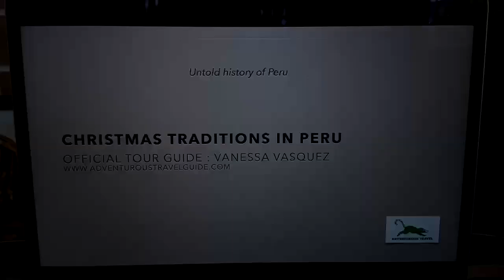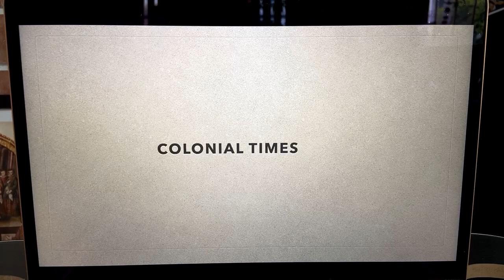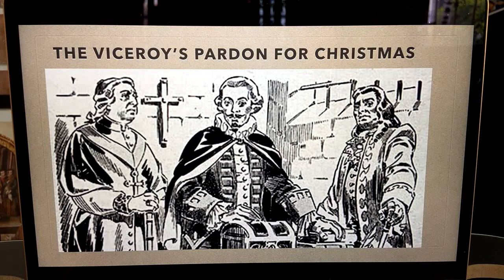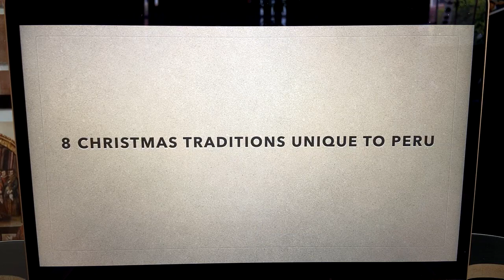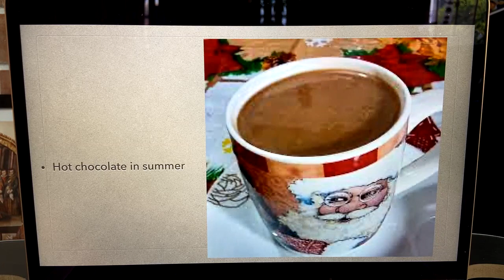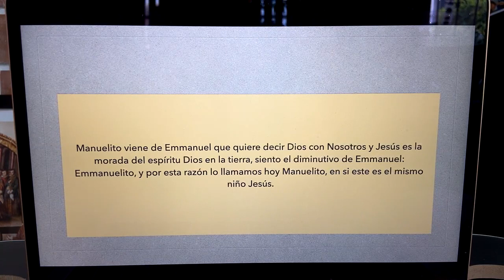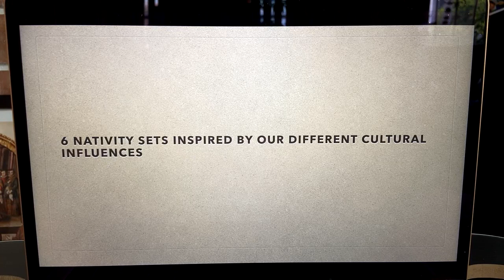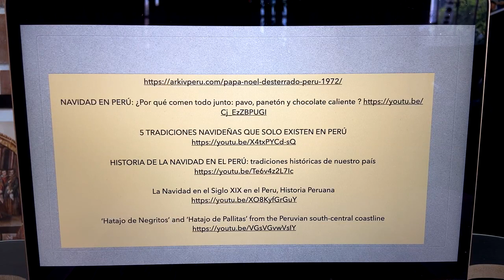🎄📜Christmas Traditions in Peru: The Untold History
What are some Unique Christmas traditions in Peru?

Video Menu
Intro 00:00
Beginning: 04:47
History of Christmas in Peru: 05:15
Prehispanic celebrations during December: 05:39
Christmas in Colonial times: 10:46
Christmas in XIX and XX century: 16:59
8 Peruvian unique Christmas traditions: 23:58
End of Lecture and last words: 45:34

Amigos! Here is our latest YouTube upload, continuing with my city tours, cooking classes, and lectures streamed Live , they are free to join and supported with tips.
The first update on our Ebooks is ready for download! Support us in Heygo as a sponsor and get permanent access to our book updates and more.

❤️Special thanks to my Patreons for adopting my channel, and thanks to all our voyagers for collaborating with me and helping me to create more content for you all ❤️, special thanks to Heygo for this wonderful community. Enjoy this video